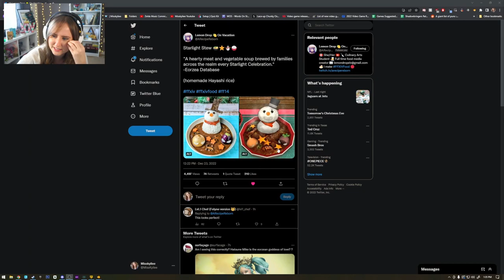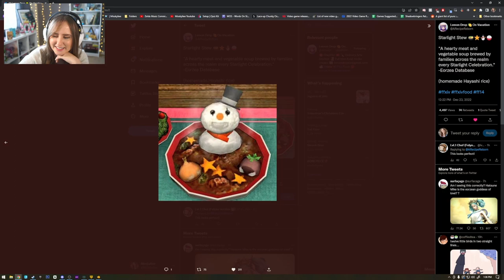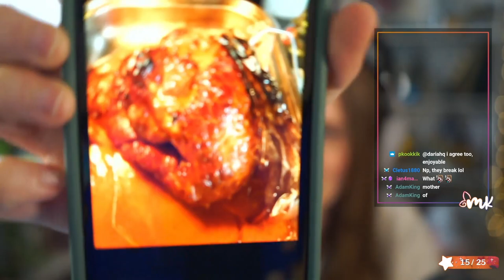Just Horsin' Around - Stardew Valley | Part 4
Stream schedule on Twitch:
M, W-F, Sun: 9am-4pm
Sunday Evenings: 6pm-9pm

00:00:00 - Summer 12, Its a Game in a Game!
00:34:37 - Summer 13, Secret of the Junimos
00:58:15 - Summer 14
01:21:42 - Summer 15
01:45:31 - Summer 16
02:05:29 - Summer 17, Just Horsin' Around
02:29:21 - Summer 18
03:03:58 - Summer 19, Epona Arrives
03:29:57 - Summer 20
03:52:52 - Summer 21
04:26:29 - Summer 22
04:47:56 - Summer 23
05:13:16 - Summer 24